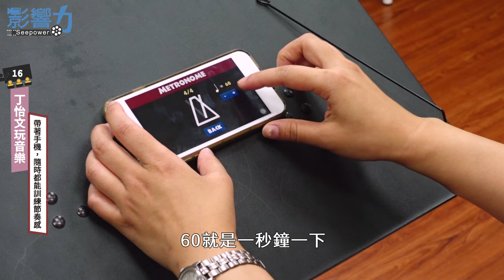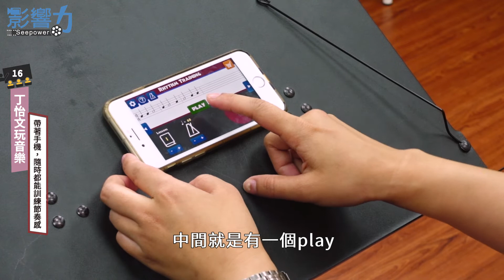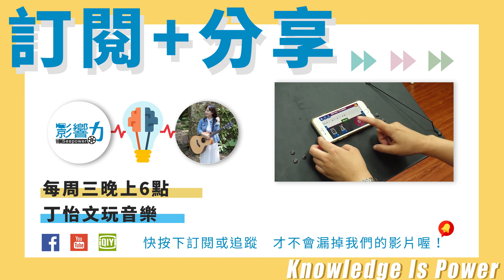丁怡文玩音樂16：帶著手機，隨時都能訓練節奏感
『此影片非教學型影片，僅個人經驗分享』

『丁怡文玩音樂』播出時間：每週三晚上6:00，敬請訂閱影響力

【手機APP也能玩節奏！走到哪都能節奏大爆炸！】

本集簡介：想學唱歌、想玩樂器，卻發現節奏感不太行，常常抓不到節拍嗎？
今天丁怡文要來介紹一個超方便、簡易入門的節奏練習手機APP遊戲給大家囉～
不過在開始玩之前，還是要先把音樂節奏的符號搞懂喔！

關於丁怡文：
現任有毅生活有限公司音樂製作人，絲路箏樂團的音樂總監，金典絲竹樂團的團長。5歲開始學鋼琴，精通古箏、二胡、琵琶、小提琴、Bass、鋼琴等樂器，以第一名成績錄取國立台灣師範大學音樂系擅長歌曲創作、編曲制作且熱衷於演唱自己創作的歌，擁有豐富的演出經歷。

2018年，期待與你一同創造全新的知識影音元年。